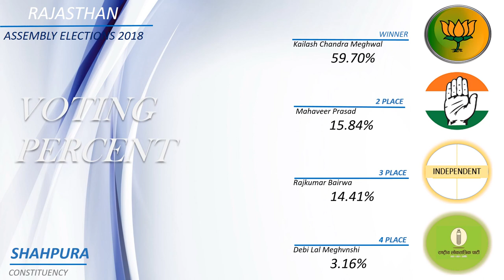SHAHPURA Assembly Constituency (part of Bhilwara)